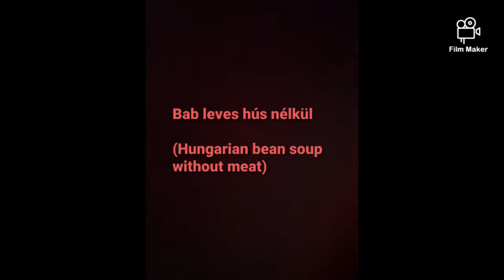Bab leves Hús nélkül - Hungarian bean soup without meat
Húsnélküli bableves. A receptet lejebb megtalálja Magyarul vagy angolul.

Meatless bean soup.  You can find the recipe below in Hungarian or English.

Recept:

50 dkg tarka bab
2 db babérlevél
4 gerezd fokhagyma
1 közepes vöröshagyma
3 db sárga répa
1 kk petrezselyem
1,5 l alaplé
só/bors
3 db nagyobb krumpli

Rántás:

3 ek olaj
4 ek liszt
1 kk pirospaprika

Csipetke:

100g ( 4-5 ek) liszt
1 tojas
só

A tarka babot elötte bebáztatjuk kb 12-20 órára. Utánna alaposan átmossuk, leszűrjük.
Addig odateszünk 1,5 liter vizet forrni és 2 db zöldséges kockát teszünk bele.
Ha kész ráöntjük a babra.
2 babérlevelet es egy kis sót teszünk hozzá és
főzzük kb 1 órát, vagy amíg nem puhul a bab.
Utánna hozzá adjuk a répat, krumplit. Főzzük es addig elkészítjük a csipetkét.
A tészta ne legyen túl kemény de túl híg sem. Apró kis golyókat vagy hosszúkás golyókat formázzunk belőle.
Ha megfőtt minden, elkészítjük a rántást.
Olajhoz hozzádjuk a lisztet a hagymát, fokhagymát, majd együtt pirítjuk, míg enyhe barna színe nem lesz. Hozzáadjuk  a pirospaprikát, összekeverjük és gyorsan le is vesszük a tűzhelyről.
Majd a leves levéből hozzáadunk a rántáshoz 3 kanállal.
Ha túl sűrű, tehetünk hozzá vizet majd az egészet beleöntjük a levesbe és a csipetkét is hozzáadjuk.
Főzzûk még egy kicsit amíg felforr aztán tálaljuk. 🍛 🍽 😊

Valaki szeret tejfölt is bele tenni a végén vagy csak a tányérba kiszedett leveshez rakni.

English recipe:

50 dkg multicolored beans
 2 bay leaves
 4 cloves garlic 🧄
 1 medium onion 🧅
 3 carrots 🥕
 1 tea spoon parsley
 1.5 l base juice
 salt, pepper 🧂
 3 larger potatoes 🥔

 Roux:

 3 tbsp oil
 4 tbsp flour
 1 hungarian red paprika

 Noodles:

 100g (4-5 teaspoons) flour
 1 egg
 salt

 The multicolored beans are soaked in a pan for about 12-20 hours.  Then wash thoroughly and put it in a bigger pan.
 Then add 1.5 liters of water to a boil and add 2 cubes of vegetables.
 When done, pour over the beans.
 Add 2 bay leaves and a little salt and
 cook for about 1 hour or until the beans are soft.
 Then add the carrots and potatoes. Until then make the noodles, mix everything.
 The dough should not be too hard or too soft.  Shape it into small balls or elongated balls.
 When everything is cooked, we make the Roux.
 Add the flour, onion and garlic to the oil and fry together until light brown.  Add the red peppers, mix and quickly remove from the stove.
 Then add 3 tablespoons of the soup juice to the Roux.
 If it is too thick, we can add water and then we pour the whole thing into the soup and we add the noodles as well.
 Cook a little more until it boils, then serve.  🍛 🍽 😊

 Someone likes to put sour cream in it at the end or just put it in the soup taken out of the plate.